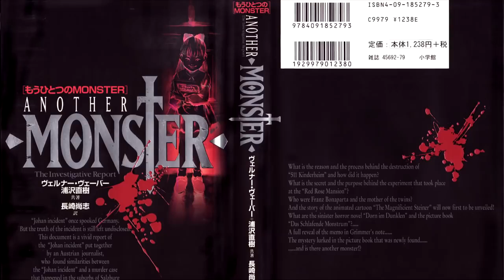Обзор Monster/Монстр - образцовый триллер